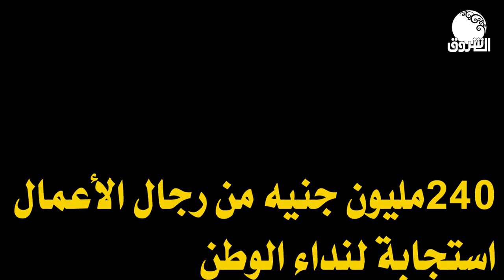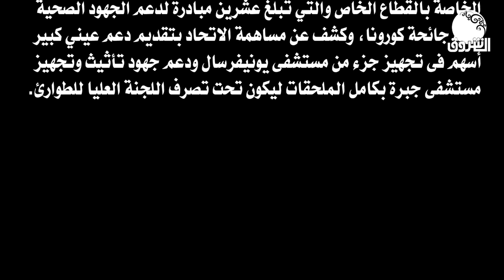240 مليون جنيه من رجال الأعمال استجابة لنداء الوطن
240 مليون جنيه من رجال الأعمال استجابة لنداء الوطن
ـــــــــــــــــــــــــــــــــــــــــــــــــــــــــــــ

الشروق_ الفضائية
Ashorooq Tv
ـــــــــــــــــــــــــــــــــــــــــــــــــــــــــــــ